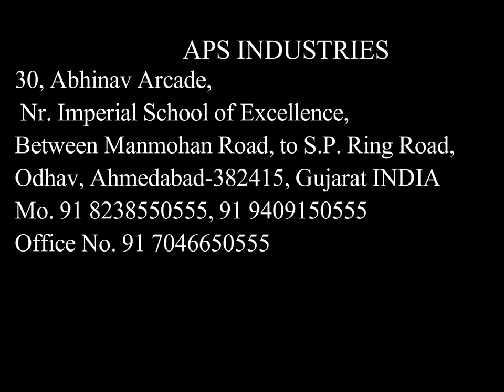Stone Color Sorter Machine By APS Industries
Aps Industries

We Are Manufacturer of All Types of Food Processing Machine We Make Machine In Various Range Of Capacity.

Working principle

1. The material enters the machine from the upper hopper, through the vibration of the supply
device

2. 98% Purity Color Sorter mineral stone Sorting Machine

30, Abhinav Arcade Nr Aashtha Complex Between Manmohan Cross Road to SP Ring Road Odhav Ahmedabad Gujarat 382415